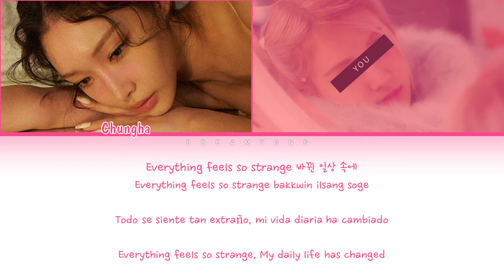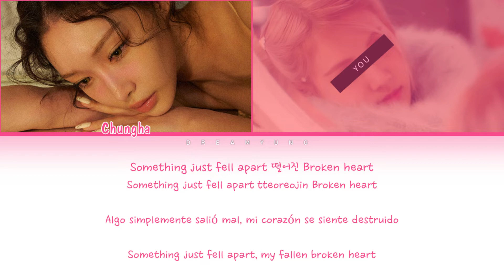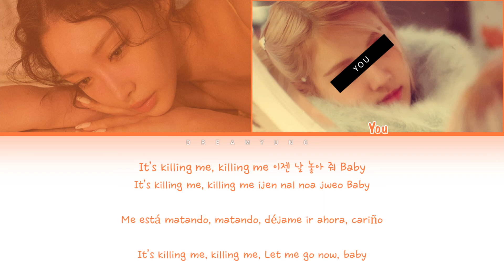Chungha (청하) "Killing Me" (Color Coded Lyrics Esp/Eng/Rom/Han) | 2 members ver.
• Artist: Chungha (청하)
• Song: Killing Me
• Album: Killing Me (Single)
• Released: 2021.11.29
Layout inspirations: GALAXY MC, CosaBlanca & 저 하늘의 aurora.
• Line distribution summary:
Chungha: 71.3
You: 75.3